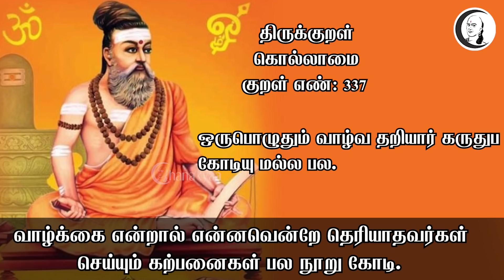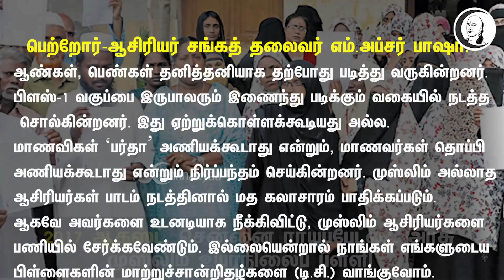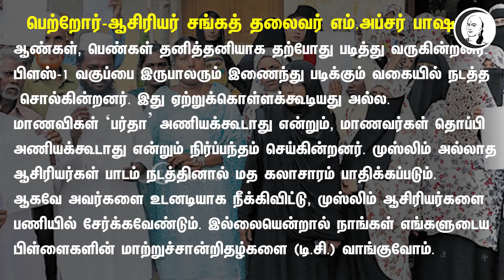நடுநிலை என்பது நடுவில் நிற்பது அல்ல ! | பாண்டே பார்வை | Pandey Paarvai | Uniform Code | Hijab News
சாணக்யா!